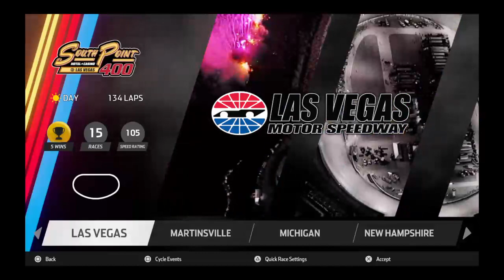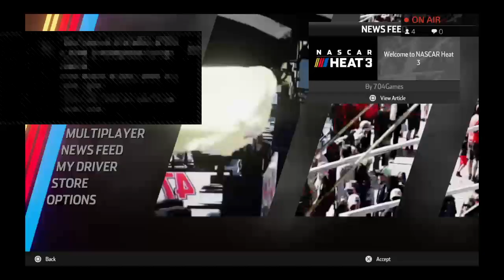MENL Cup Series South Point Hotel and Casino 400 at Las Vegas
The MENL Cup series race 27 of 36 visits Las Vegas Motor Speedway for the first race of the 2018 playoffs. While the top 5 drivers in the playoffs look to add to their lead the guys in the bottom are really looking to have a good race to start some playoff momentum.